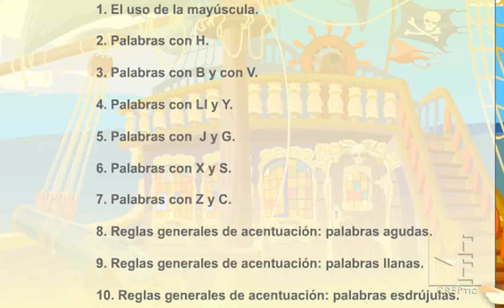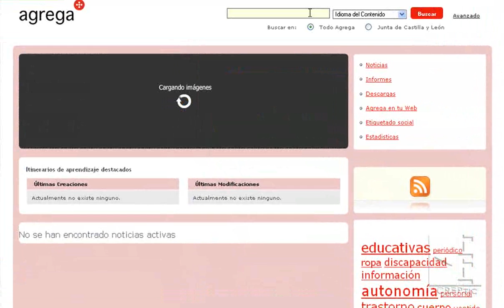Ortografía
Recurso digital sobre ortografía